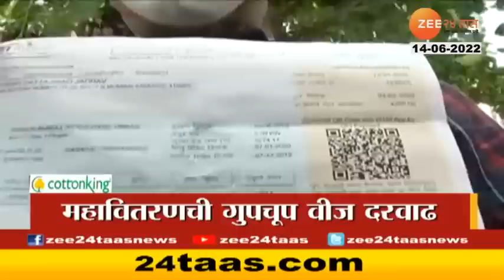Headlines Today | हेडलाईन्स | 9 AM | 14 June 2022 | Zee24Taas | झी 24 तास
5 Minitat 25 Batmya । 5 मिनिटांत 25 बातम्या